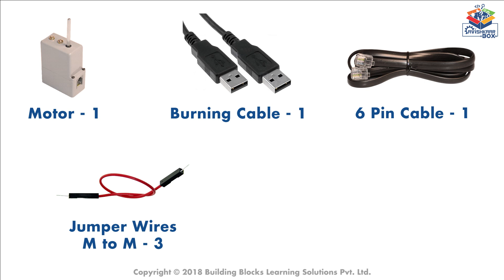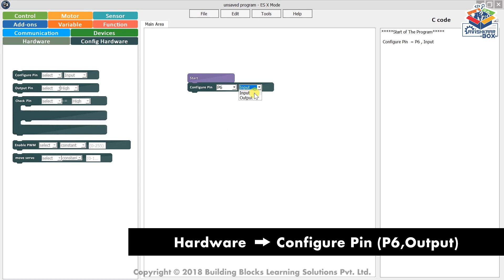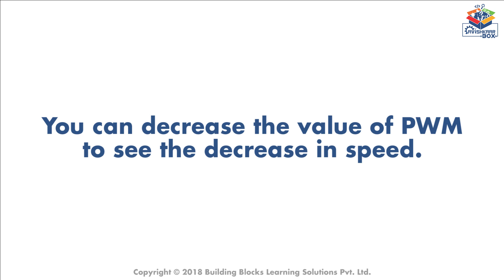Avishkaar Tutorial | How to control the speed of a motor using ESeriesX brain | Atal Tinkering Lab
In this video learn how to use PWM to control the speed of a motor using the E-Series X brain. Check out the step by step process.